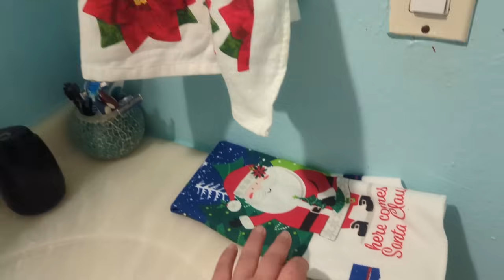Decorando para la Navidad, poniendo el arbolito, el nacimiento y muchas decoraciones más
el día de hoy les quiero mostrar cómo decorar mi casa de Navidad, poniendo nacimiento del arbolito y muchas decoraciones más y quitando todas las decoraciones de otoño para que nos llegue el espíritu navideño a mi casa. cuénteme qué es lo que hacen ustedes y decoran su casa por el nacimiento. espero les haya gustado
 usMúsica: Reminiscent striMúsica: Christmas Tree
Músico: Rafael Krux